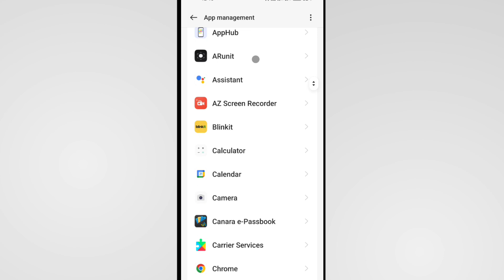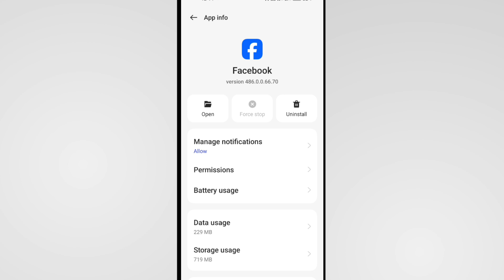WiFi Se Facebook Nahi Chal Raha Hai | Facebook Not Working On WiFi